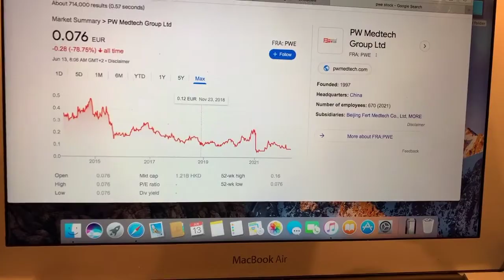🔴 PW Medtech Group Ltd PWE Stock Trading Facts 🔴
Coinbase Referral Funded Accounts Up To $300,000 To Day Trade